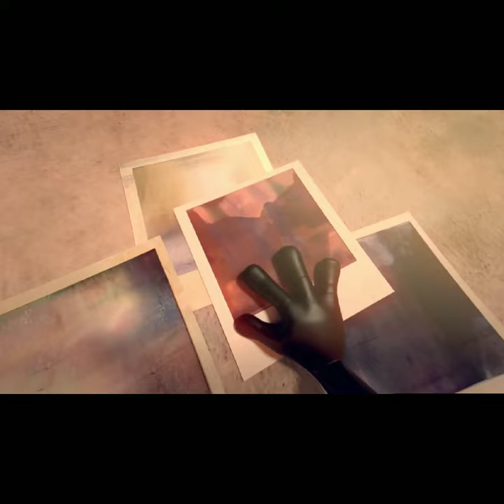Animated short film by Aemilia Widodo| A funny little girl who breaks her old camera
copy and reupload this video from febbles live

Category
Film & Animation
Licence